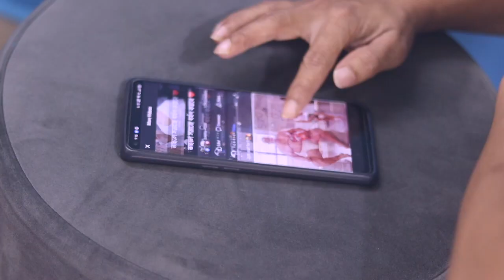অন্য প্রেম || Apurba Roy Philosophy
মানুষের ভাবনা চিন্তা কে সুরক্ষিত রাখার জন্য;
অপূর্ব রায় ফিলোসফির এইরূপ ছোট্ট প্রয়াস...

TO HELP
 / Phone pe / Google Pay no

Bandhan Bank
Kamalgazi Branch